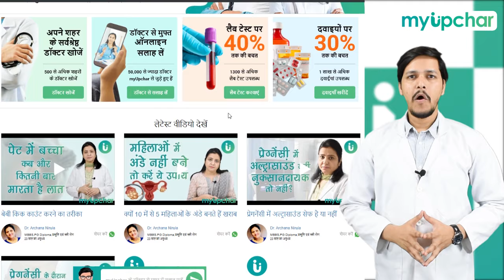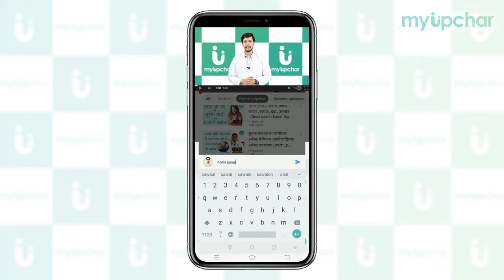Betnovate N Cream Review in Hindi - Betnovate N ke fayde, lagane ka sahi tarika, uses in hindi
इस वीडियो में देखें:
0:00 Betnovate N Cream intro
0:38 Betnovate N Cream uses in Hindi
1:47 How does Betnovate N Cream work in Hindi
2:15 How to apply Betnovate B Cream in hindi
2:32 Betnovate N Cream side effects in Hindi
2:39 Betnovate N Cream related warnings in Hindi

इस दवा की पूरी जानकारी के लिए इस लिंक को क्लिक करें